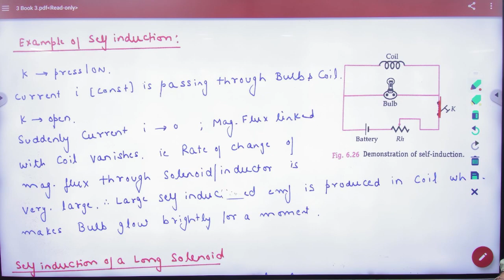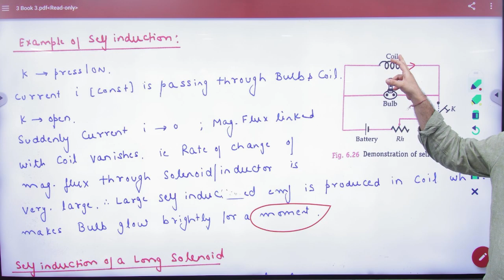7 Example of self induction